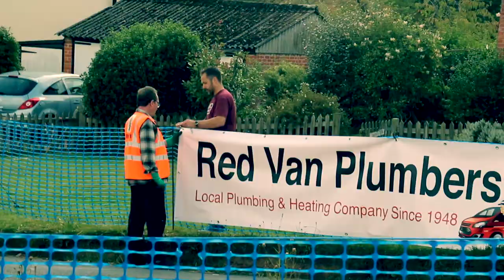Gravity Grand Prix 2021 - Soap Box Challenge Event, Cookham Dean.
GRAVITY GRAND PRIX 2021: Heppelthwaite the Red Van Plumbers are proud headline sponsors of the Gravity Grand Prix. Please see link below if you would like to donate to the Thames Valley Air Ambulance.

ABOUT THE GRAVITY GRAND PRIX COOKHAM

Cookham Dean is host to the soap box challenge style fundraising event. Multiple custom built karts race downhill competing for the fastest time. Additionally, the event has many fun karts not necessarily designed for speed but for the fun factor. It is all for charity and supports the Thames Valley Air Ambulance.

The event has grown over the years and has become very popular within the local community with thousands of people attending. Gravity Grand Prix is a family event with many attractions on the day which include BBQ’s, Beer tents (for the adults of course), Fairground rides, Bands, Festival Activities and so much more.

HANDMADE GRAVITY KARTS

Thousands flocked to Cookham Dean and lined the streets to watch the handmade gravity powered karts hurtle downhill. This video shows just some of the karts. There were approximately 20 to 30 karts in total. All had 3 runs down the hill.

GRAVITY GRAND PRIX IS FOR CHARITY

The Gravity Grand Prix has raised well over £140,000 for the Thames Valley Air Ambulance and other local causes.